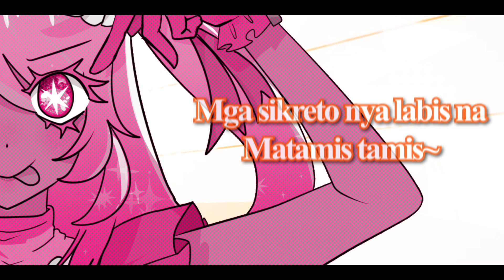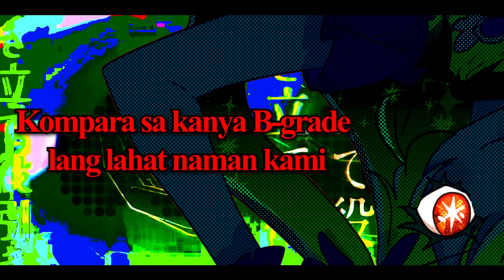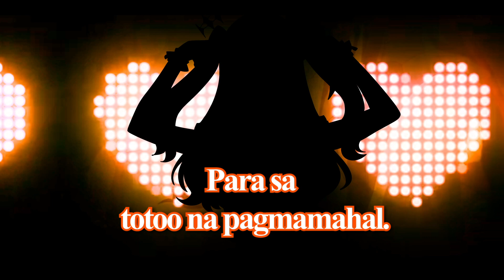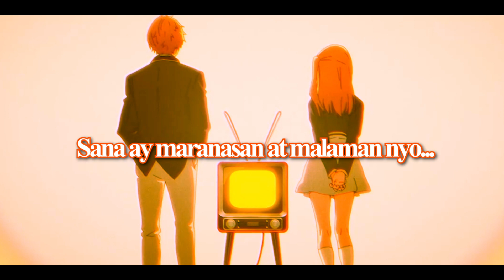【Oshi no Ko | OPENING】 IDOL / アイドル - TAGALOG COVER (FULL VER.)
✨✨✨ “Mahal na mahal ko kayo” ✨✨✨

IS IT TOO LATE TO DO A FULL VERSION OF TAGALOG COVER OF IDOL? AM I THE ONLY ONE WHO IS STILL FREAKING HOOK ON THIS SONG EVEN AFTER APRIL? APRIL?!!?!?!!?

GUSH DARN, EVEN THE ANIME STILL MAKES ME CRY! THANK YOU FOR 12K VIEWS FOR THE SHORT VERSION OF TAGALOG IDOL! THANK YOU FOR YOUR PATIENCE AS WELL FOR WAITING FOR THE FULL VERSION! SERIOUSLY my brain is a bit of wreck translating song left and right ~ BUT I REALLY WANTED THIS COVER TO BE WORTH IT! AND I THINK IT IS! I HOPE EVERYONE THINKS THE SAME!

LOVE LOVE, ME~  (UM CUZ ITS BEEN A WHILE ILL PROBABLY LINGERING IN THE COMMENTS SHARING THAT THE FULL VERSION IS UP! HAHAHAH)

🧡CREDITS🧡 ✨Oshi no Ko | Theme song/ OPENING✨

🧡TAGALOG COVER CREDITS🧡

⭐ ART/MV/TAGALOG TRANSLYRICS/MIXiNG/VOCALS ⭐ Me my self and I @ImD3Star /@MDA3STAR

SPECIAL THANKS/SHOUT OUT!
1ST: TO MY SISTER WHO IS AWESOMEEEE CUZ SOMETIMES  I FEEL LIKE I DONT SPEAK TAGALOG PROPERLY LMAO!

2ND: TO @DangleMusic CUZ I AGAIN once more, based the rap english lyrics from his cover!  same for @Trickle_Official some of his english translation get inspired to the meaning for this tagalog cover as well muwahahahah (both amazing lads, especially after the one piece collab they did it is sooo epic)

3RD: for my cat being judging me while recording this song TuT

~ FEEL FREE TO SING MY LYRICS OFCOURSE WITH CREDIT PLS! I WOULD LOVE TO HEAR THEM TOO! SO PLS TAG ME! ~

Ngumiti lang sya na sabog niya ang Media!
Tinatago niyang sikreto ay mysterious!
Kahit na nalilito siya, sakop niya ang area!
Perpekto kahit nagsinungaling siya!

Matalinong Idol, bida!

(You're my savior, You're my saving grace)

Anong kinain mo?
Librong binasa mo?
At pag-naiinip ka saan ka pumupunta?

Hindi ako gutom!
Sikreto ko ito!
Di ko sasagutin lahat ang iyong tanong!

Oo, alam niyang
Linaw ang kinang niya
Mga sikreto nya labis na
Matamis tamis

Hindi yan totoo!
Iyan din! No no no!

Meron ka bang jowa?
Anong klase nya?

“Paano magmahal? Di ko maintindihan.
Kung alam mo kaya mo ba ako turuan?”
Di ko man alam ang katotohanan
Parang mahika, mahuhulog ako ulit sayo
Muling mamahalin kita!

Giliw at saya ang binigay mo
Ikaw ang nagiisang perpektong Idol!
Liwanag mong laging kumikinang
mabituing gabi ika’y magningning

Ang~ sinuot mo na ngiti
At pangako nabangit
“Mahal kita” ang gusto nila laging marinig
Mata at iyong bibig
Walang katapusan ang Panlilinlang ay Kumpletong Ai

Yuh yuh! Siya nga yung babaeng malupit
Kami lang yung mga extra na mayuyupi
Kompara sa kanya B-grade lang lahat naman kami
Kamangha-mangha lagi siya nga si Ai

Manlilinlang
Selos ka lang
Kita ko sa iyong mukha
Kaya mo bang talagang magtapat?
Katotohanan Ibagay
Ako’y nagloloko? DI AKO NAGLOLOKO
ETO AY TOTOO
Sa aking mata Ikaw lang talaga ang para sa akin walang sinuman!

Wala talagang makakakumpara sa iyo
Sobrang matibay mo na IDOL!
Parang walang siyang kahinaan
Ang liwanag mo’y hindi lilipas

Ang iyong huna
Wag mo ipakita-kita
Ang inibig nilang idol ay masisira
tanggapin kung di malilimutan
Para sa totoo na pagmamahal

Kahit solo na sasabog niya ang Media!
Itatago niyang sikreto gang katapusan!
MAHAL KITA! Nagbebenta ang career nya!
Kunwari ang mensahe nyang pagmamahal

Kahit na pagod pawis nya parang aqua
Ruby labis ang kinang na kanyang mata Kamangha mangha siya, galing nya parang maria
Maganda to kahit peke tong pagmamahal!

Kasi kahit ngayon di ko maunawaan.”
Ako’y nagdasal, ako’y maghihintay
‘Sana maranasan ko na magmahal’
Nais ko ito!

Alam ko na maabot ko iyon
Eh kasi naging mayamo ang iyong idol!
Pangako to sa akin at sa iyo
“Mamahalin ko kayo ng buo”

Kahit di pa rin totoo
Kahit takot ako
Sana ay maranasan at malaman nyo
Talagang tunay itong mga parirala
Kahit na mukhang huli na ang lahat

Natagpuan ko na
Totoo ang lahat na

Please listen to my english cover of idol as well cuz youtube is not showing it in the youtube search hehehe!

*bida - Star/hero

【Oshi no Ko | OPENING】 IDOL / アイドル - TAGALOG COVER
❤Join the Empire! ❤ THANK YOU VERY MUCH ❤ mda3star2023.carrd.co